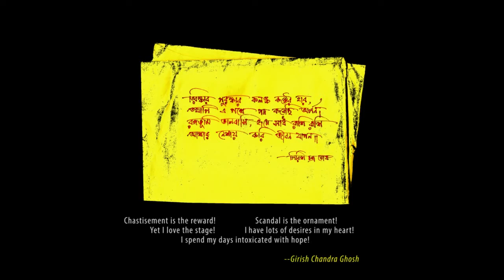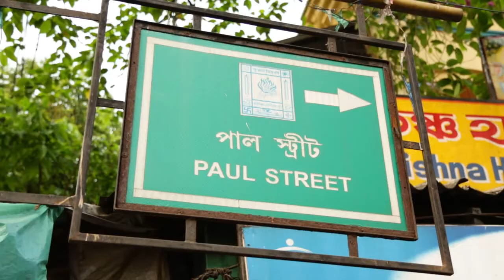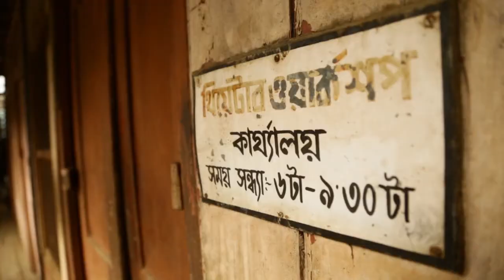Rangobhumi Bhalobashi / PROMO / Directed by SANTANU SAHA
This is a documentary film on life and works of the eminent theater director Sri Ashok Mukhopadhyay. Ashok Mukhopadhyay is a finest actor of theater and film.

Research, Script & Direction: Santanu Saha

More such Videos coming soon.